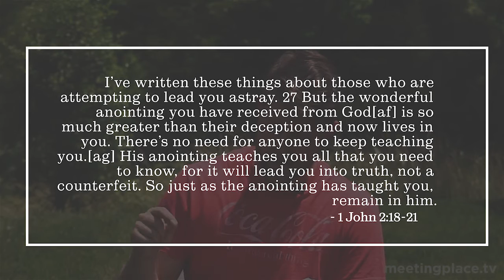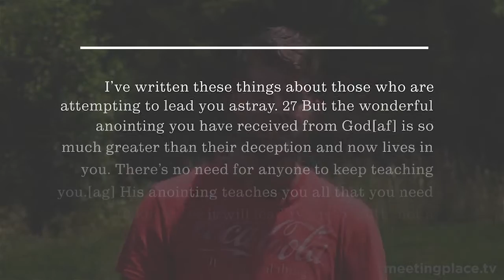Anointing will teach || meeting place || fresh word